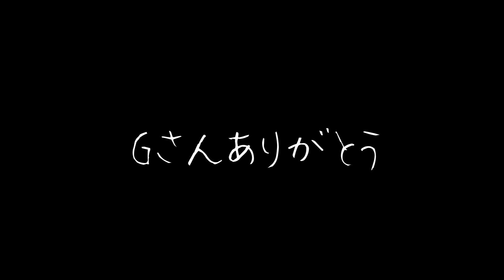頑張ってくれたお兄ちゃんに朝ご飯作ると見せかけて恩返しでプレゼントあげてみたwww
えーへのチャンネル

給料もらってるとこ

(※生物、冷蔵便は受け取りができません)
〒150-0031
「株式会社Kiii 今日もgatti サラ 」宛

ー
Gatti/サラの 曲情報はこちら